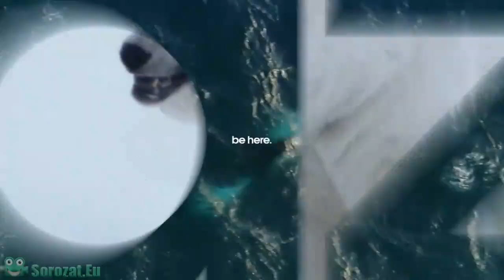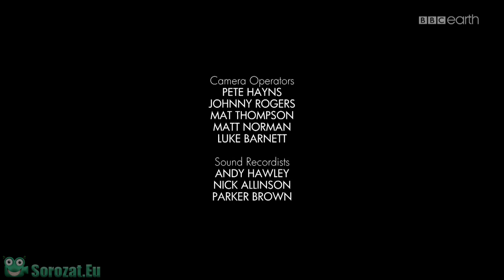Vadóc házi kedvencünk, a macska S01E03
A házimacskák, melyek háromszor annyian vannak, mint a kutyák, állítólag a világ legnépszerűbb háziállatai. Ám a kutyákkal ellentétben, macskaféle barátaink nem teljesen háziasítottak. Csak viszonylag rövid ideje élnek mellettünk, és még mindig vannak közös viselkedésformáik és tulajdonságaik vad rokonaikkal. Az első rész bemutatja, hogy a házimacska DNS-ének 96%-a megegyezik a tigrisével, és összeveti a hasonlóságaikat, míg a második részből kiderül, hogyan váltak a vad ragadozók a világ legnépszerűbb házikedvenceivé, és hogy babaszerű vonásaik miatt ösztönösen gondozni akarjuk őket. Az utolsó részből megtudjuk, hogy a macska változékonysága hogyan tette a bolygó egyik legnagyszerűbb ragadozójává.